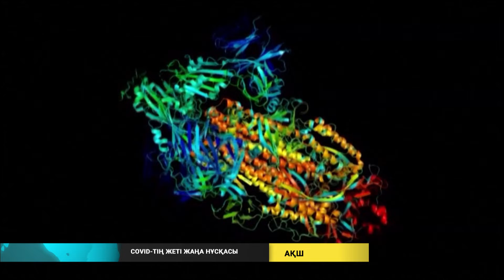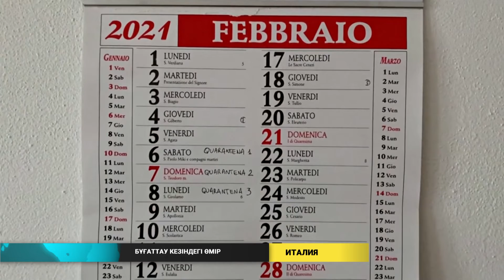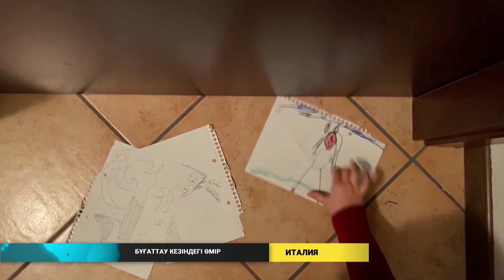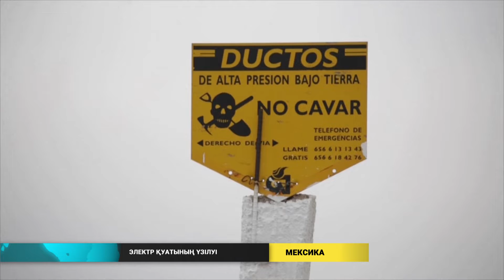Әлем жаңалықтары (19.02.2021)